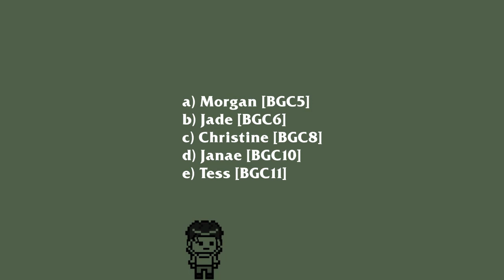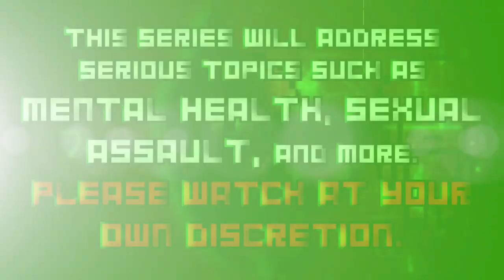BGCV3: Existence [Prologue]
7 new bad girls are brought to 9%3LMB# to have fun and explore new personalities.

Programs I Use For:
- (All) Visual Editing: Sony Vegas 15/16, and AE 2019

Credit to all artists whose music I used.
2020